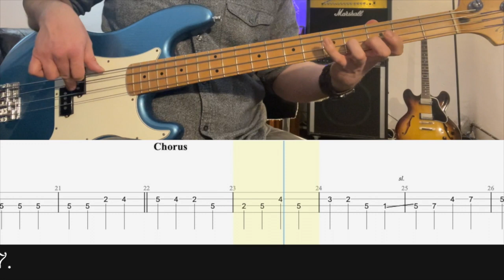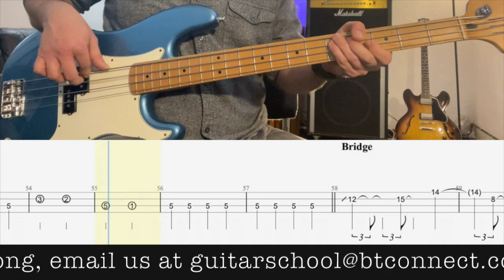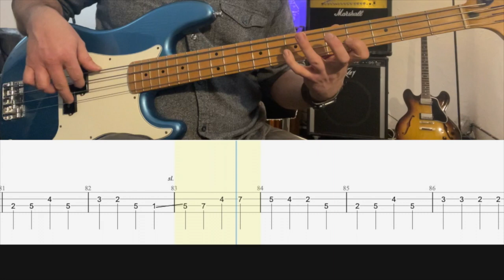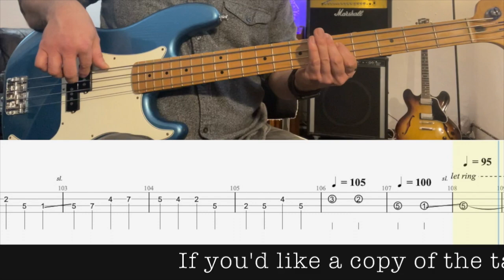Merry Christmas Everybody - Slade - Bass Lesson - Demonstration - Rolling Tab - Bass Cover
Guitar School Northampton owns no rights to the original piece of this music whatsoever. This video is intended as a free learning aid for bass players.

If you would like to book a free half-hour starter lesson on Skype or at Guitar School Northampton with one of our tutors, call 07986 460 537 or email us at . For further details

Chapters
0:00 Intro
0:10 Verse 1
0:24 Pre-Chorus 1
0:38 Chorus 1
0:58 Verse 2
1:13 Pre-Chorus 2
1:28 Chorus 2
1:47 Mid Section (Bridge)
1:58 Verse 3
2:13 Pre Chorus 3
2:28 Chorus 3
3:25 End Credits